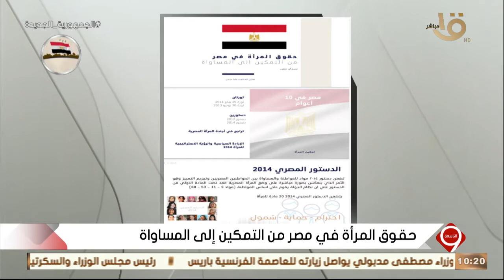التاسعة| حقوق المرأة في مصر من التمكين إلى المساواة